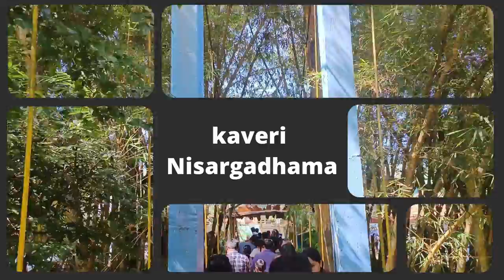Elephant dubare , Tala Kaveri , Golden monastery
Elephant dubare
Tala Kaveri
Golden monastery
kaveri nisargadhama
Coorg Karantaka